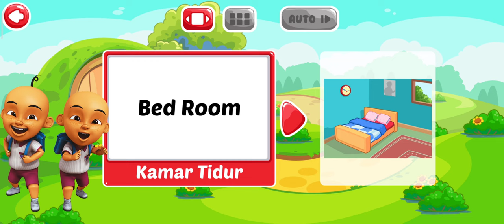Belajar Bahasa Inggris | Mengenal Nama Benda dalam Rumah menggunakan Bahasa Inggris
Hai teman-teman, kali ini mari kita belajar bahasa inggris, mengenal nama benda yang ada dirumah kita dalam bahasa inggris. semoga kalian menyukainya.

Terima Kasih